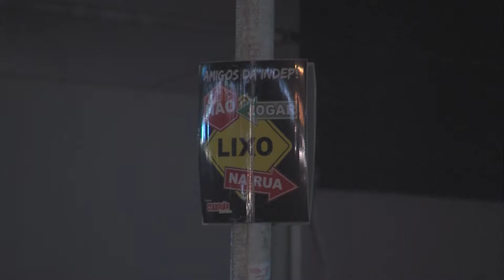Panorama | TVE - Boletim - Consumo de bebidas em Passo Fundo - 8/8/18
Boletim Panorama exibido nesta quarta-feira, 8, às 18h:
- Consumo de bebidas alcoólica nas ruas de Passo Fundo é proibido.